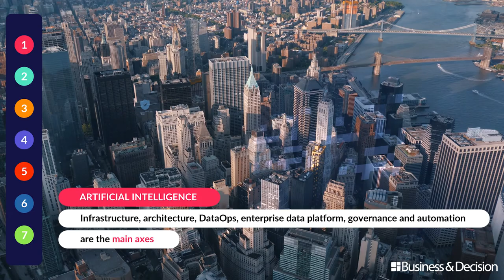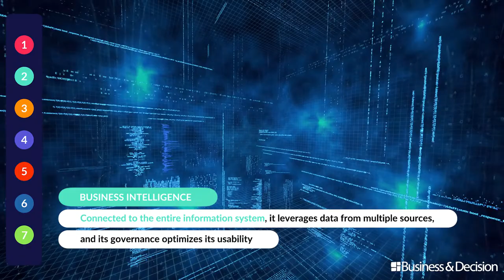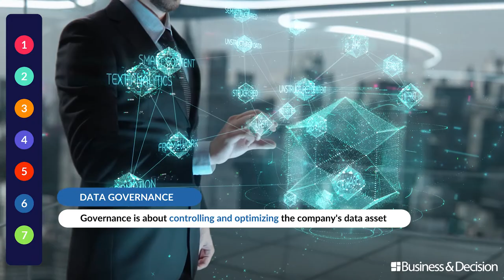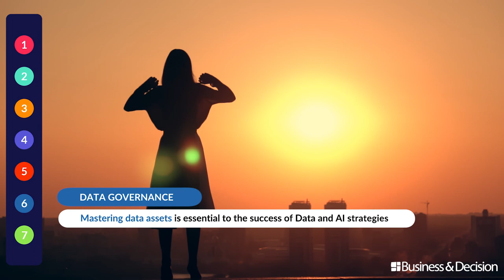Data: 7 hot topics for 2020 - The full video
The year 2020 looks promising, more than ever driven by Data. What are specifically the trends and topics to track? Watch here the seven topics!

Artificial Intelligence, Business Intelligence, Data Virtualization, Machine Learning / Deep Learning, DataOps, Data Governance, Data Ethics / AI Ethics